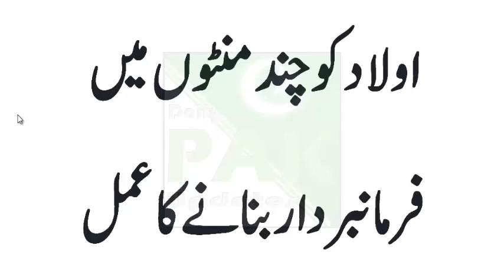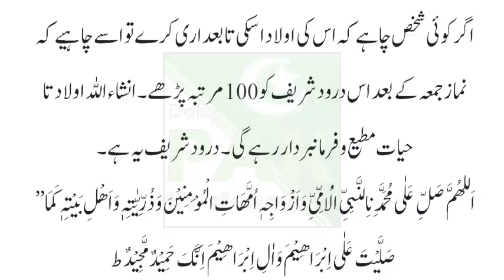Aulad ko farman bardar banane ka wazifa | Daily Pak Updates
If any person wants that the child becomes allegiant to him or
her, then the person should read 100 times above mentioned
Durood shareef after Salat-e-Jumma, Insha’Allah children will
become Allegiance through out their life.